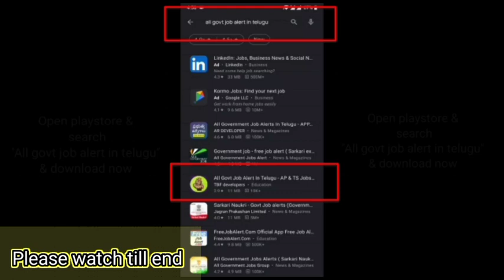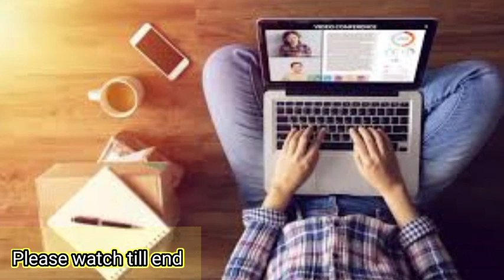Samsung Electronics india job vacancy/sallery ₹12,000to ₹36,000/month /Private company job in 2021